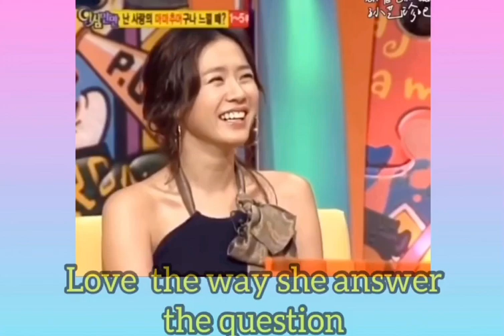Honest and Confident Son Ye Jin revealed her first kiss😍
Fishing information about her first kiss, son ye jin answer with confident😍

Music cr to:
Musician: @iksonmusic

Cr handcream_cn
Enjoy watching.,GODBLESS🙏

specific authorization
of the owner but contents used here
falls under the "FairUse"

teaching, scholarship, and-research. Non-profit, educational or personal use tips the balance